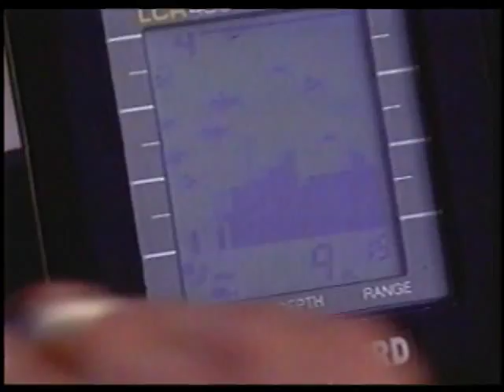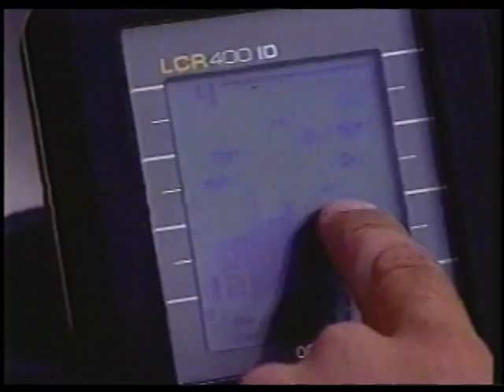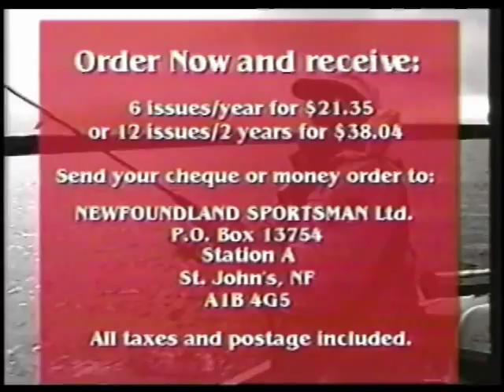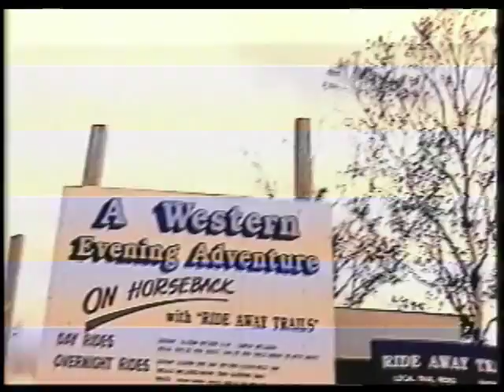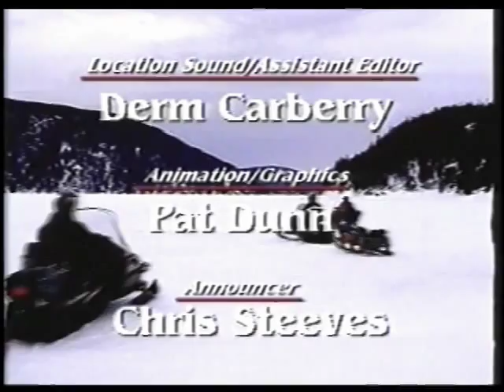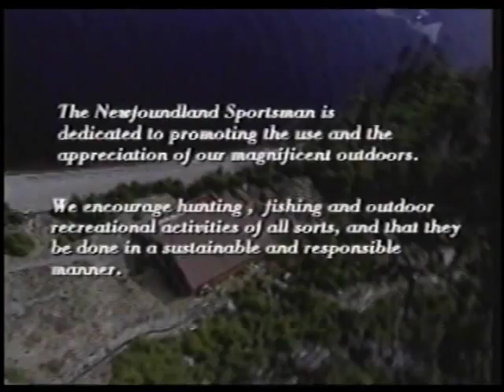NEWFOUNDLAND SPORTSMAN - ORIGINAL SEASON - EP3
Rare! An original episode of the NL Sportsman TV show from the 1995-96 season.

Salmon Enhancement and Trail Riding.